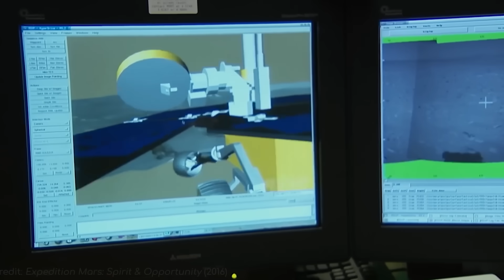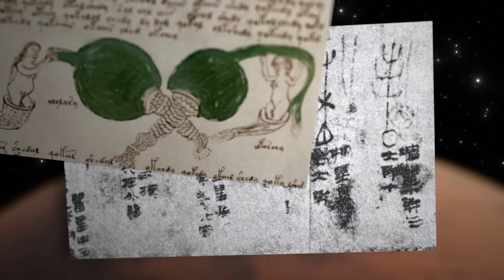На Марсе нашли человеческий череп: открытие NASA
На просторах Марса, в одном из самых загадочных регионов, исследовательский марсоход NASA обнаружил нечто, что вызвало переполох в научных кругах: объекты, напоминающие человеческий череп. Это открытие стало настоящей сенсацией и породило множество вопросов. Как такое возможно на Красной планете? Ученые по всему миру активно обсуждают эту находку, и в центрах управления полетом царит бурное возбуждение. Ведь Марс всегда славился загадками, оставляющими место для догадок и теорий. Эти новые снимки, которые бурно обсуждаются в интернете, привлекают внимание не только ученых, но и просто любителей космоса. Теперь, когда мы на пороге разгадки новой космической тайны, только время покажет, насколько глубока эта кроличья нора. Но как именно NASA удалось получить эти уникальные снимки?